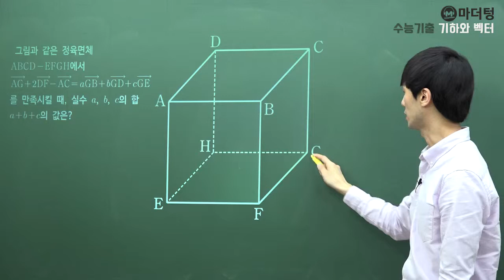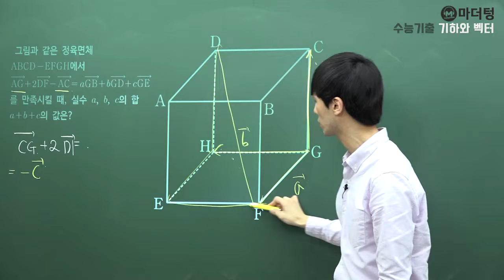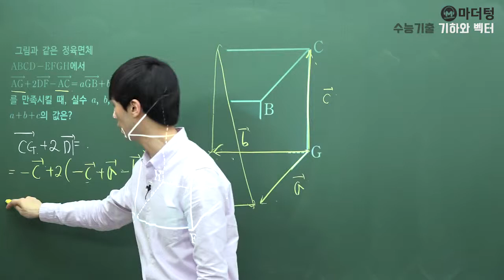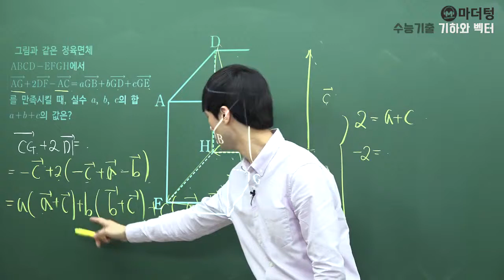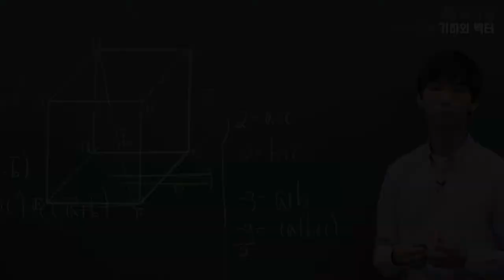[마더텅] [기하와 벡터] 4.공간벡터-01.공간벡터-001번 (풀이 : 손광현 선생님)